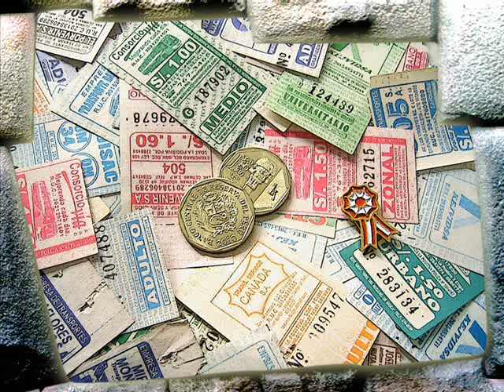El Peru es de La Concha su Madre - Nosemix Original Completo Nose Mix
Los Nosequien y los Nosecuantos - Nosemix

Mami la luz...!
Querido pueblo peruano...
inatay tumiquichingi
I re-like firifi

sobre una torre... sobre una torre...

...parametrismo que confluiran en la malgama
cubicativa del espectro musical oe'...!

...un terrorista, dos terroristas se balanceaban
sobre una torre derrumbada...!
como veian que resistian fueron a llamar a un camarada

Un terrorista, dos terroristas, un guerrillero,
emerretista (MRTA), un traficante en el Huallaga,
el bufalo aprista, Agustin Mantilla, Alan Garcia
y su compañia, Villanueva, Del Campo, me dan tanto asco
como Chirino Soto con su cara de poto (trasero)
como cinco policias en la esquina del ...
vendiendole rima a los mas zampados
y total corrupcion hay en todos lados y por cinco lucas
me compro  un diputado, un juez, un fiscal, un par de
abogados, un arquitecto, un suprefecto, un novelista,
un par de periodistas, un arzovispo, un cardenal, una virgen que llora y una virgen de verdad
...y al RATA de Fujimori!

...te encantala! ...everybody! ...Fujumori!
...everybody .Fujimori!